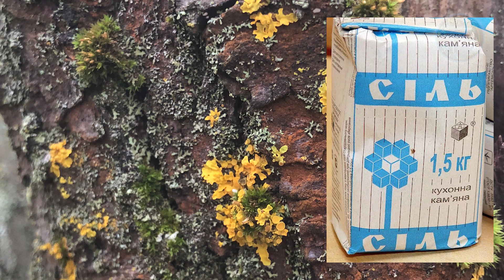Срочно Дайте Всем Деревьям Осенью Соль! Спасете Весь Сад от Болезней и Вредителей! Опрыскайте Осенью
Обработка плодовых деревьев осенью позволяет существенно увеличить количество и качество урожая для приверженцев всего натурального есть 1 способ!

Лучшие онлайн магазины для садоводов:

➟ Леруа Мерлен сад и огород. Самый огромный ассортимент товаров для сада-огорода! Удобрения, семена, рассада домашние цветы и растения и все это с доставкой на дом!
➟ Лучшие удобрения и подкормки с доставкой на дом!
➟ ООО «Агросемфонд» - компания, занимающаяся продажей семян, луковичных цветов осеннего и весеннего ассортимента, плодово-ягодных деревьев, декоративных кустарников и сопутствующих товаров для садоводов и огородников.
➟ Магазинт "Порядок" в котором огромный выбор новых сортов семян и товаров для дачи и сада!

Пишите комментарии и делитесь этим видео с друзьями!